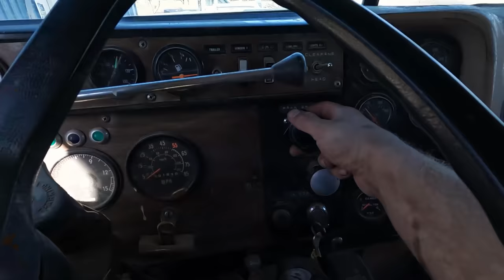Should've Done This Years Ago...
This land is covered in rock from ancient glaciers that once covered everything. Years and years of picking those rocks and lining the edges of the fields has amounted to a significant amount of rock that now needs to be moved. Let's get to it!

►SPECIAL THANKS TO OUR CHANNEL PARTNER CASE IH!

►HATS, SHIRTS & MORE? CLICK HERE!